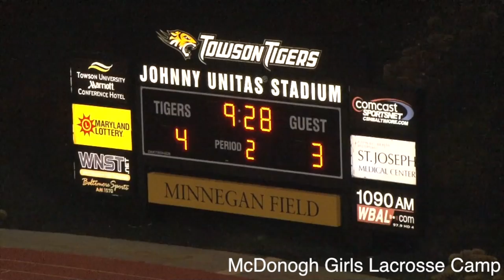Georgetown Prep vs Gilman 2nd quarter (2013)